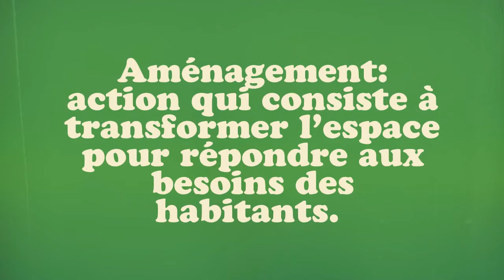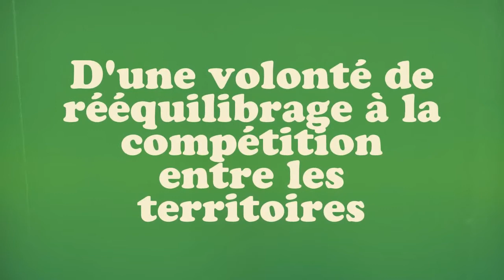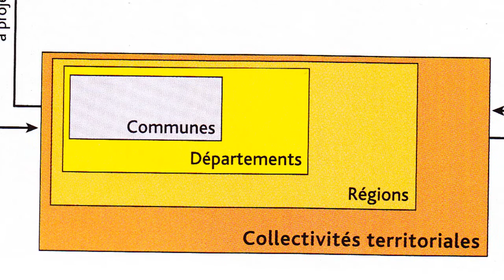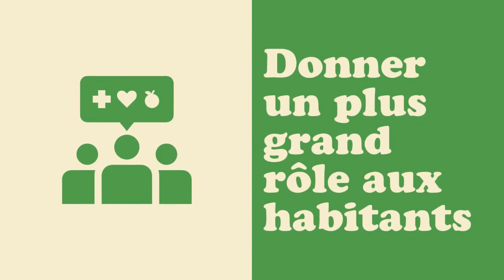Géo 3è: Aménager le territoire